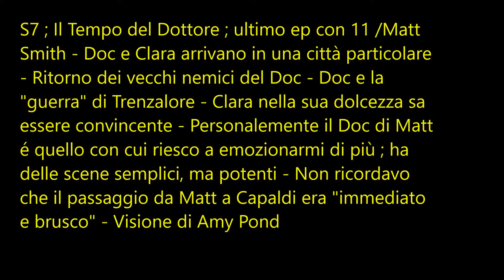Ep Speciali ; Doctor Who Stagione 5, 7, 8 e 10 ; Jenna Coleman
Vincent non é un vero espisdio speciale, ma é standalone /indipendente, e può essere visto senza conoscenza della serie